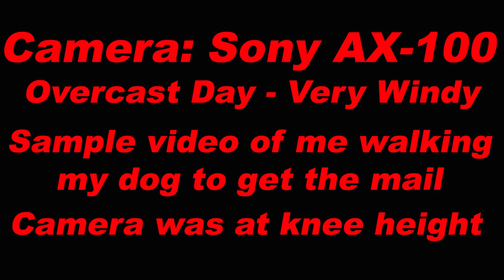Test video with the CAME Argo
Camera: Sony AX-100
I was surprised the AX-100 fit on the Argo and I was able to balance (sort of). I know I can balance it better. It was a windy day and my knee hit the handle of the Argo a few times.